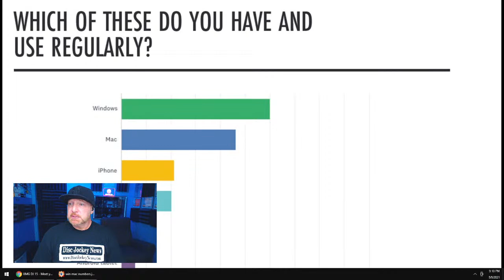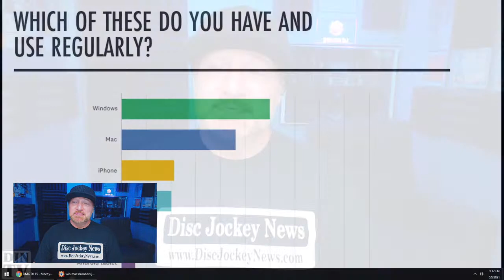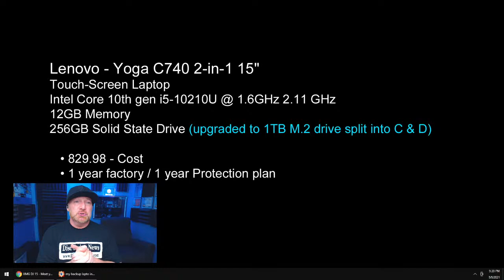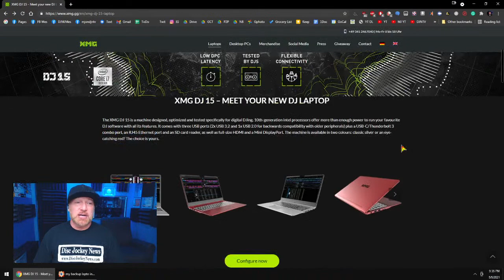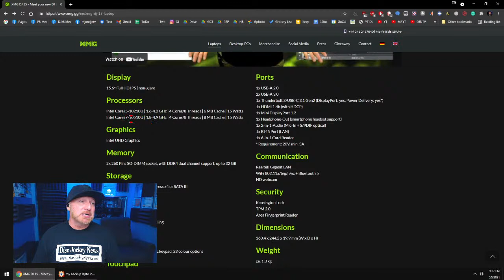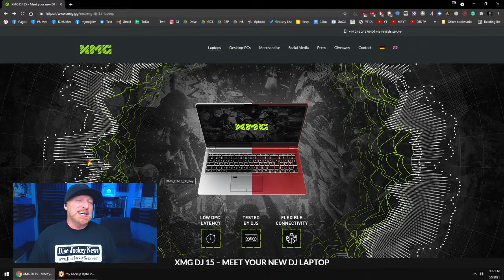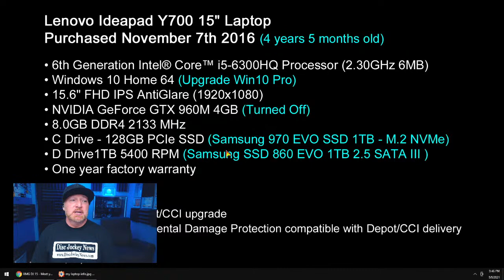You and Your DJ Laptop - Music & Mixing Show w/ DJ Michael Joseph e94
On this episode, we talk about the DJ Laptop you have, how you use it, what you have on it, and what you should think about for your next DJ Laptop.